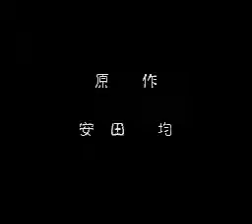[SFC] ラプラスの魔/Diable De Laplace [OP]